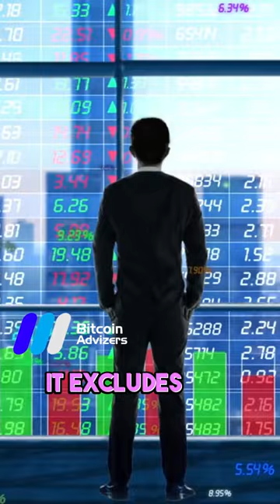Bitcoin Boom: Advisors Eyeing $150B Inflows!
Why 2025 will be a monumental year for Bitcoin!